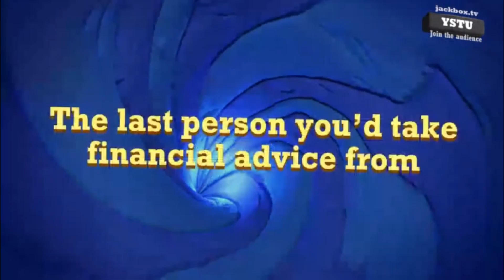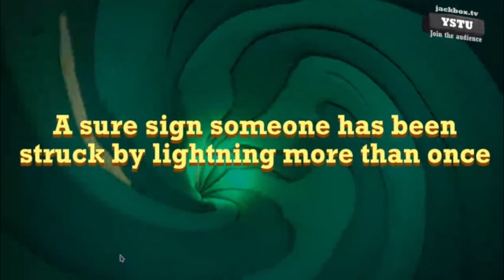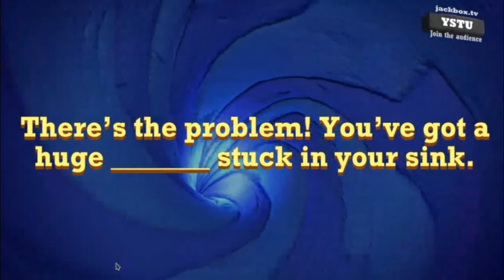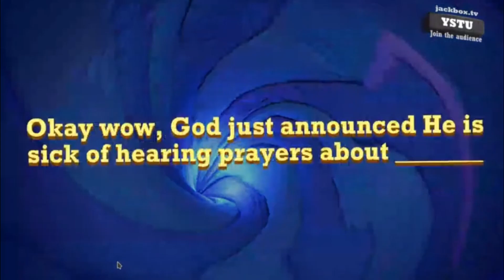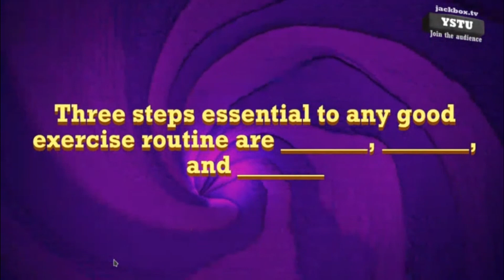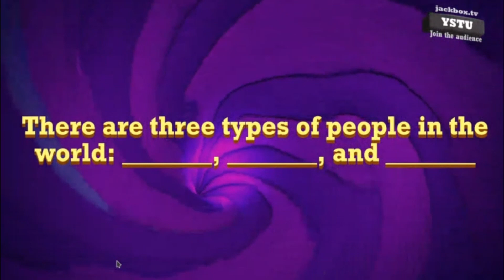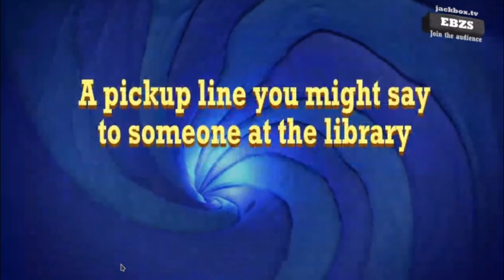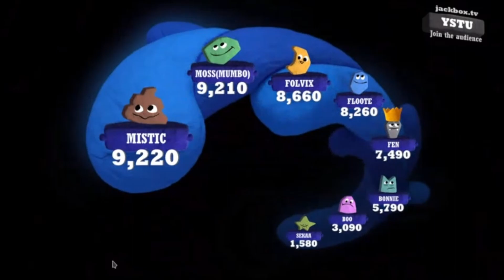We Made this game Batman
I will probably see your comment so leave any suggestions they are greatly appreciated
      + Other Information +
   I am a minor and I get busy with things and disappear at times